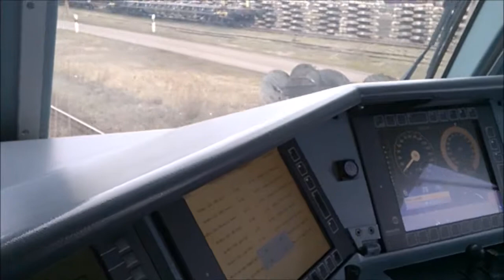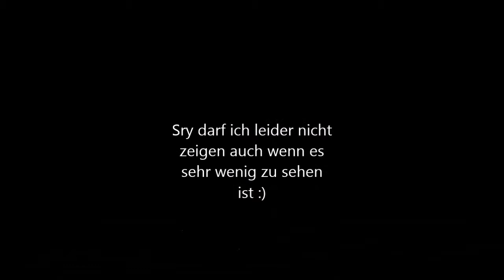DB Schenker Rail